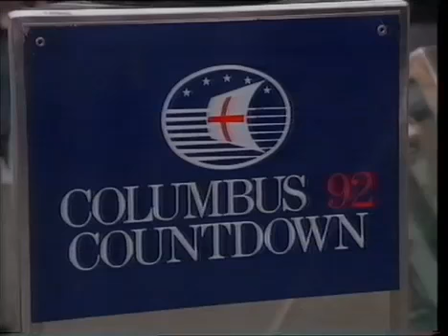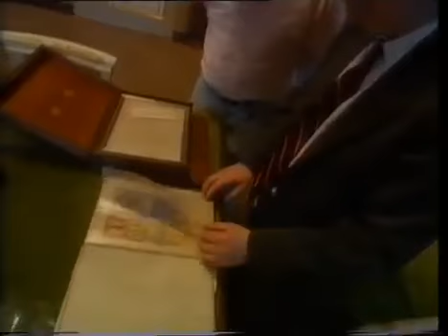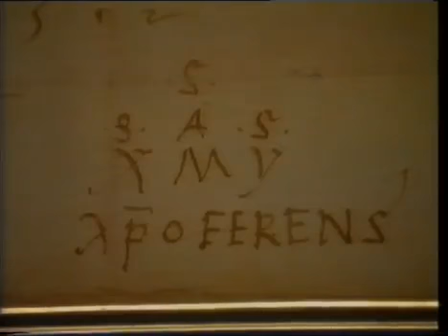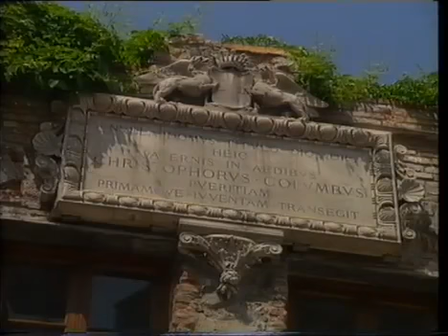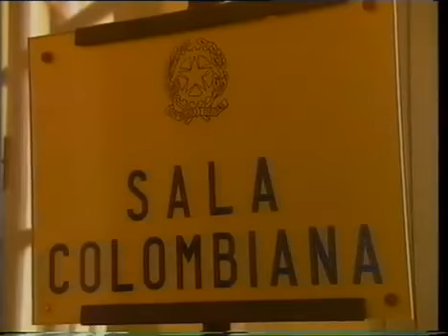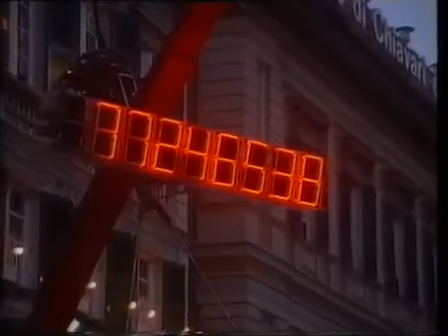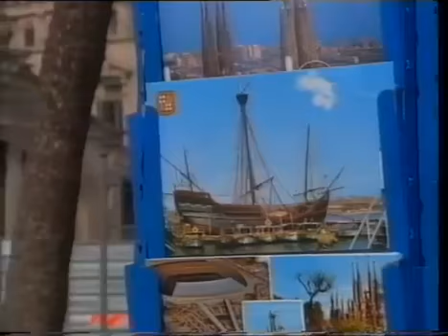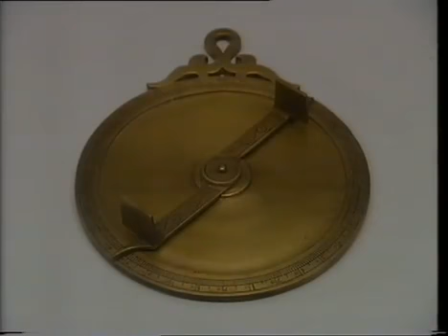16 1990 De wereld van Boudewijn Büch Columbus achterna 1